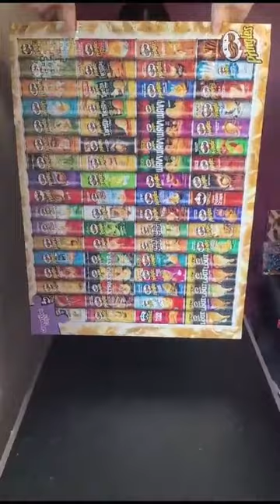Pringles Puzzle No Glue Pick Up Challenge